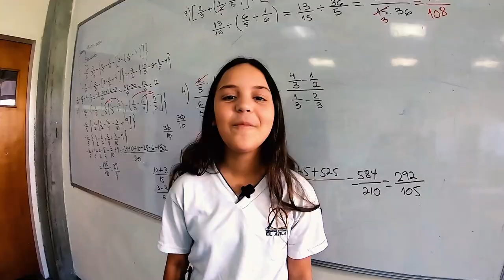Feliz día del Maestro Colegio Integral El Ávila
Ávila al Aire TV